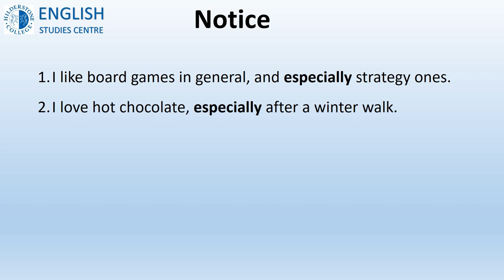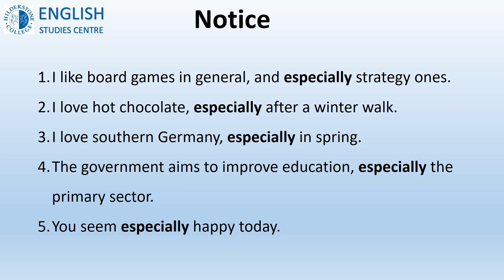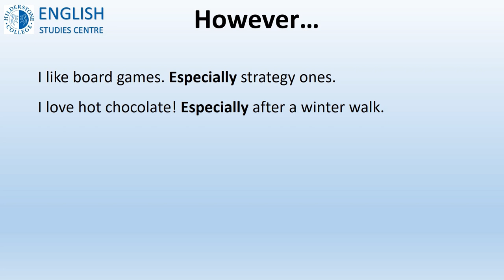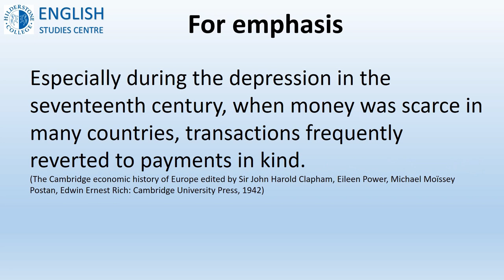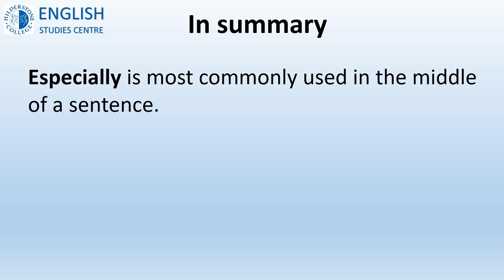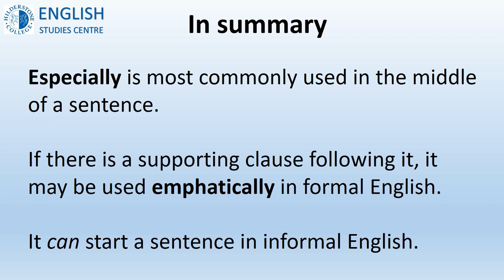Working with words - especially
Welcome to the next in a series of quick English lessons presented by our tutors.

In this lesson you will learn how to use especially correctly.

and Instagram @hilderstonecollege